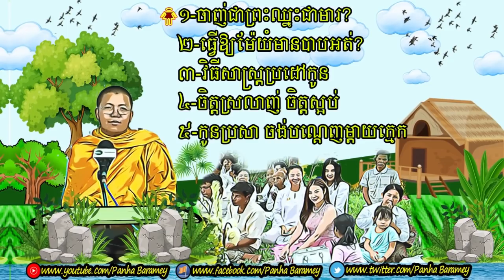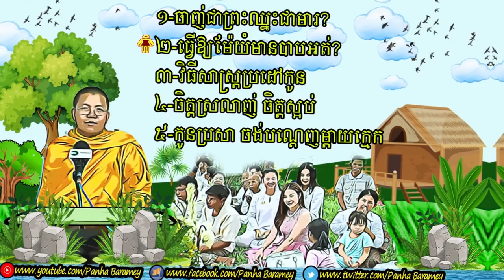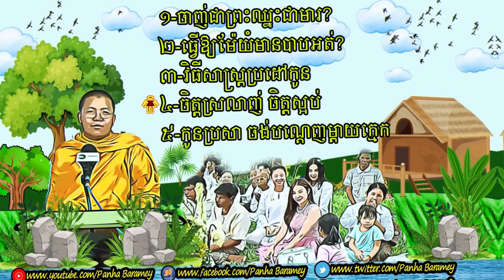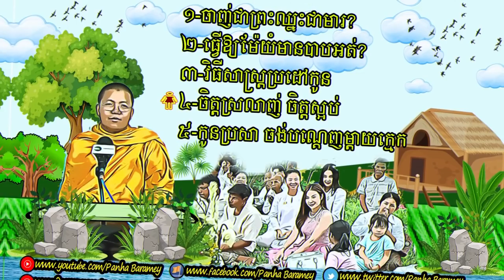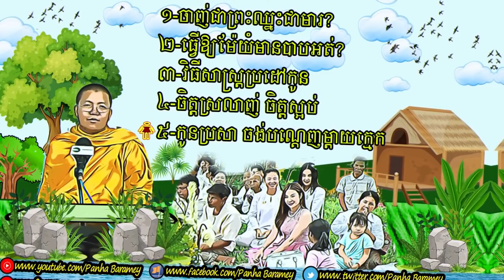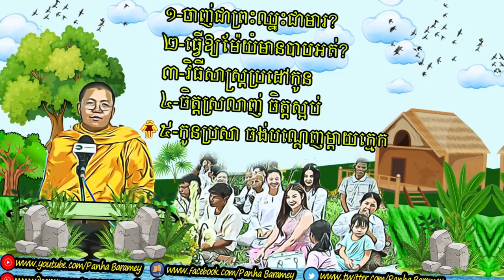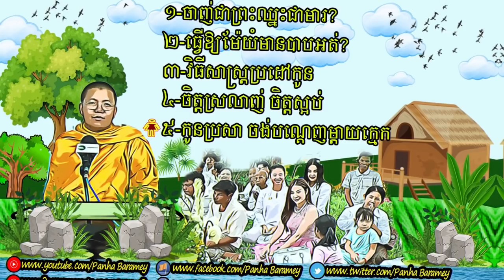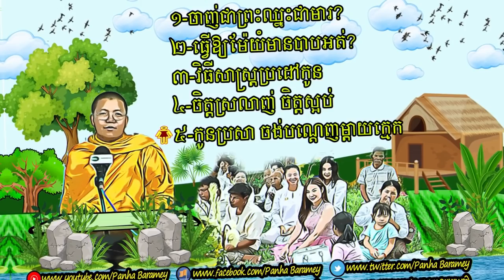The Best Collection Answers-Question | San Sochea 2019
Hello everybody...

Please kindly watch and listen the best collection answers and questions of Venerable San Sochea.